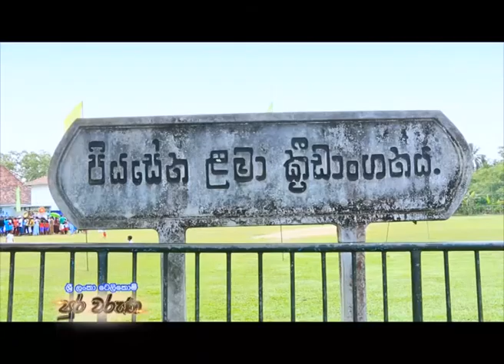Sri Lanka Telecom Pura Varuna - Ambalangoda Town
Pura Varuna takes you on a journey of charm, beauty & knowledge throughout our resplendent paradise isle. Catch today's episode of Pura Varuna on Rupavahini and discover interesting facts about Ambalangoda Town you never knew.